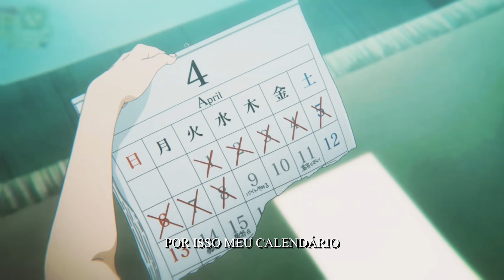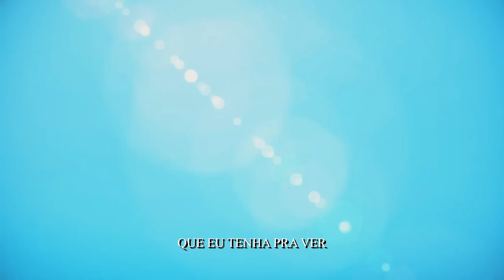Shouya Ishida (Koe no Katashi) - "Além das Palavras...💔" | Meckys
Ficha Técnica - Produção Musical
Voz, Letra, Mix/Master por @Meckys
Instrumental por @weullyr

Ficha Técnica - Produção Visual
Edição por Seijii, JP
Ilustração por Dieyson
Thumbnail por D4rktz
Capa das Plataformas por @Meckys